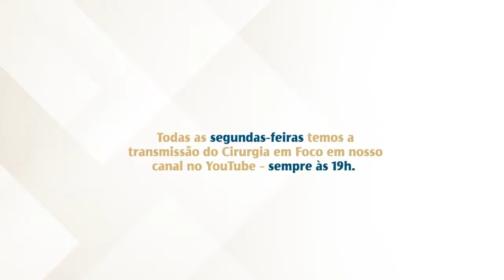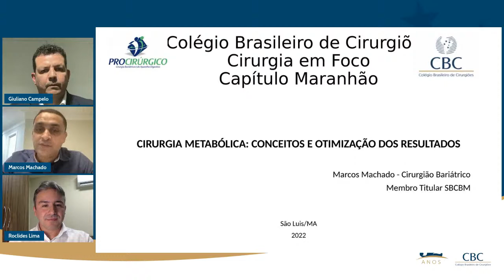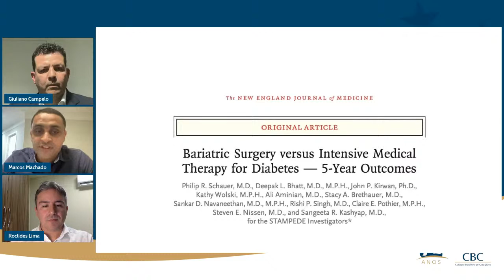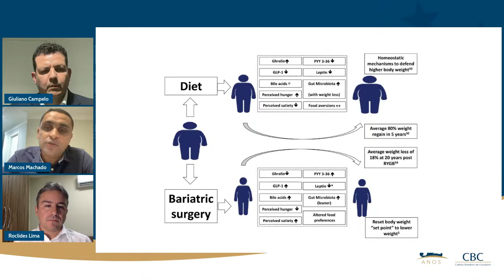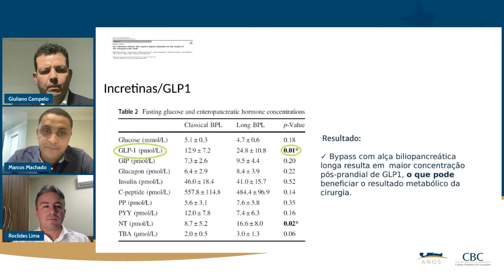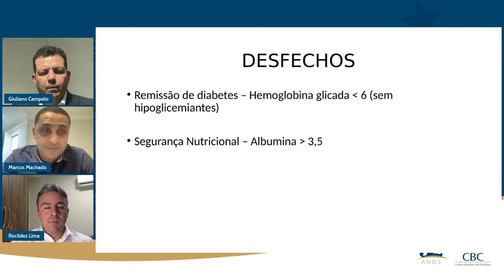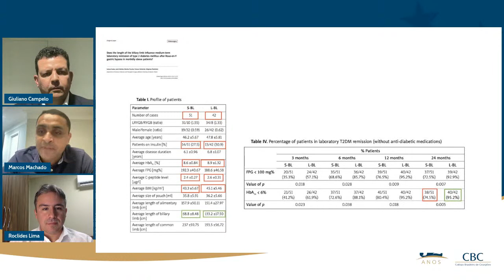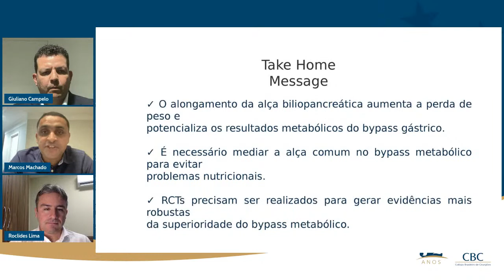🔹 Cirurgia metabólica | Cirurgia em Foco #110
Assista ao Cirurgia em Foco - Atualização com Especialistas desta segunda-feira (07/11/22)! Vamos discutir o seguinte tema: "Cirurgia Metabólica: conceitos e otimização de resultados".

Veja quem são os convidados:
Moderador: TCBC Roclides Castro de Lima (MA)
Palestrante: Dr. Marcos Roberto Dias Machado Jr. (MA)
Debatedores: TCBC Giuliano Peixoto Campelo (MA) e TCBC José Aparecido Valadão (MA)

Participe e envie sua pergunta pelo chat!